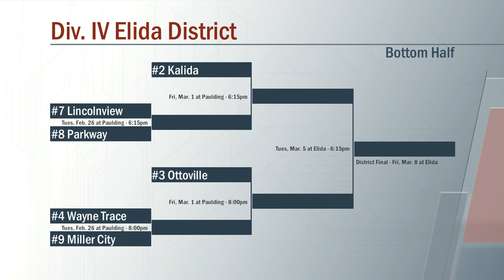Div IV Elida District Analysis